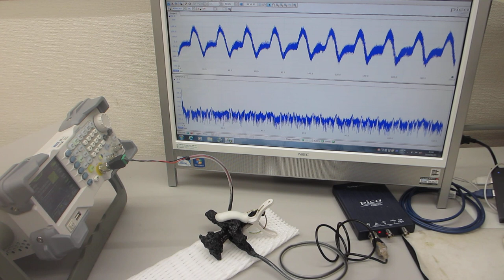超音波の非線形発振制御実験（超音波システム研究所）